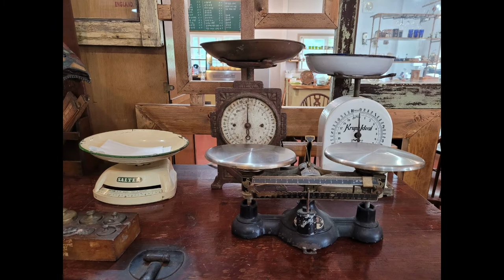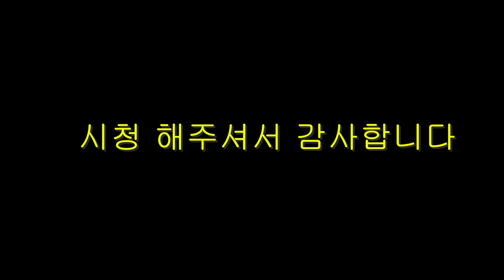양피디 TV 강릉 소장가 경매물품 7월10일 오후4시 방송